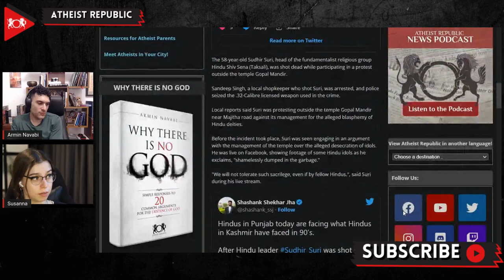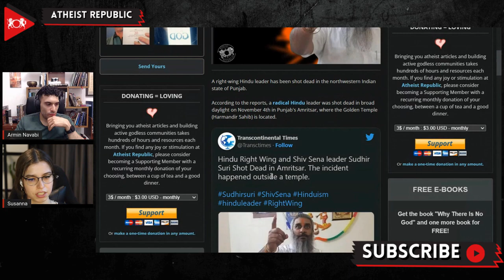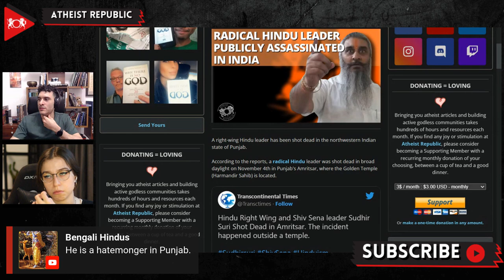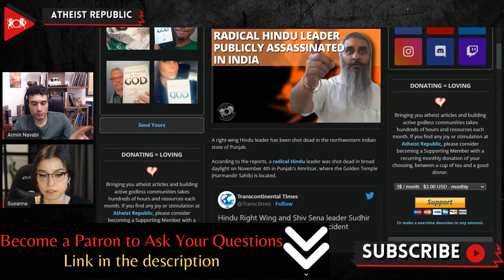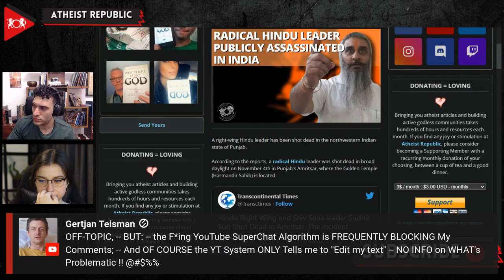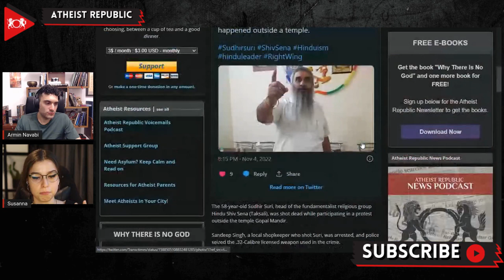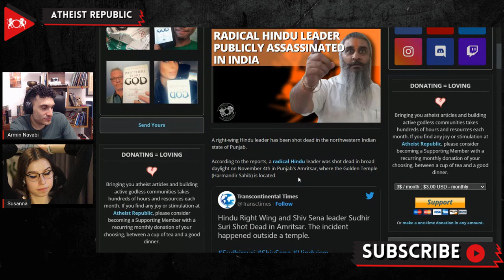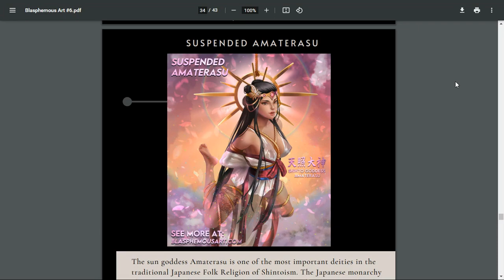Radical Hindu Leader Publicly Assassinated In India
A right-wing Hindu leader has been shot dead in broad daylight in the northwestern Indian state of Punjab. The 58-year-old Sudhir Suri, head of the fundamentalist religious group Hindu Shiv Sena, was shot dead while participating in a protest outside the temple Gopal Mandir in the city of Amritsar. Sandeep Singh, the local shopkeeper who shot Suri, was immediately arrested, and police seized the licensed weapon used in the crime. Local reports said that before the incident took place, Suri was seen engaging in an argument with the management of the temple over the alleged desecration of idols. He was live on Facebook, showing footage of some Hindu idols as he exclaims that they were, "shamelessly dumped in the garbage." "We will not tolerate such sacrilege, even if by fellow Hindus," Suri said during his live stream. According to the reports, Suri collapsed after five shots were fired at him. He was immediately taken to a hospital but succumbed to his injuries. Suri had been accused of derogatory and blasphemous comments against the Sikh community in the past, which may have provided the motivation for this attack.

Source:
 Location: India